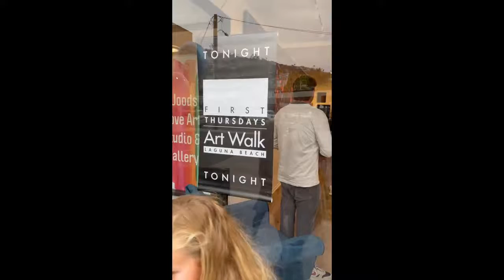Meet the Artists: Woods Cove Art Studio and Gallery